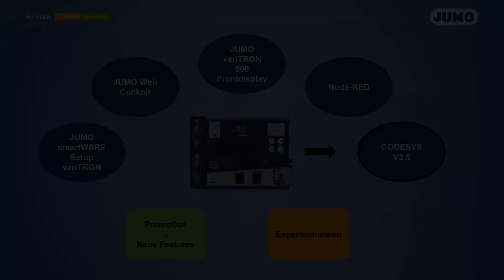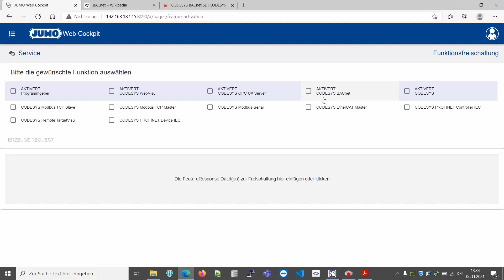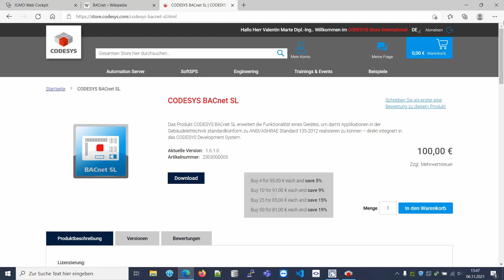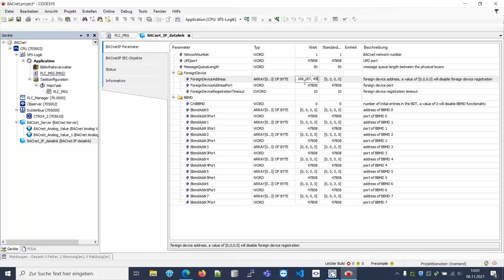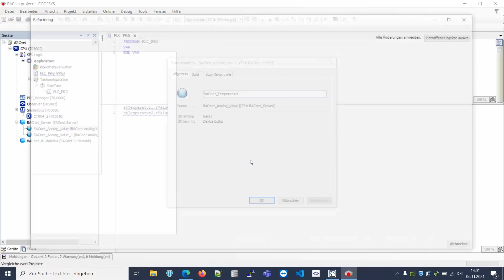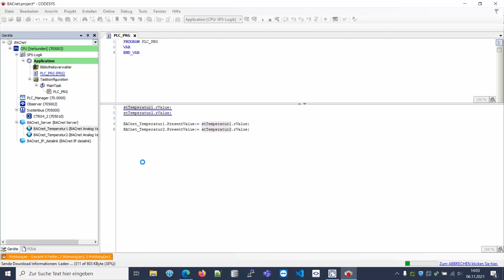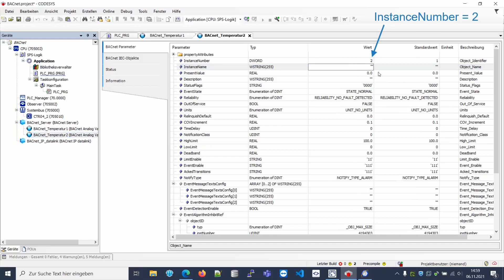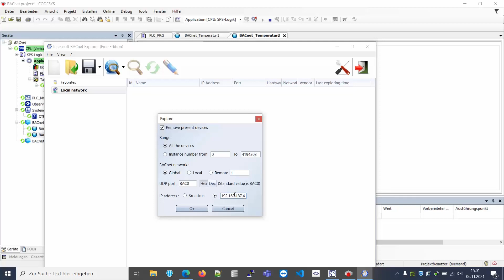JUMO variTRON 500 CODESYS V3.5 - BACnet Server Connection (english subs)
In diesem Video zeigen wir euch, wie ihr einen BACnet-Server auf unserem variTRON einrichtet und mit einem BACnet-Client auf diese Werte zugreifen könnt.

In this video we show you how to set up a BACnet server on our variTRON and how to access these values with a BACnet client.